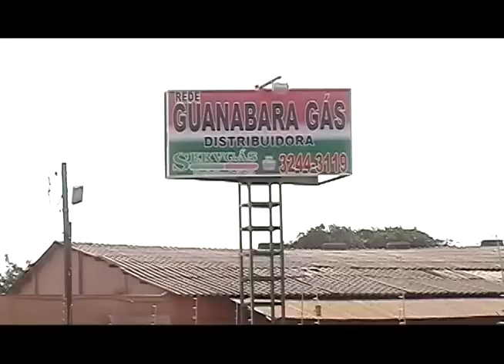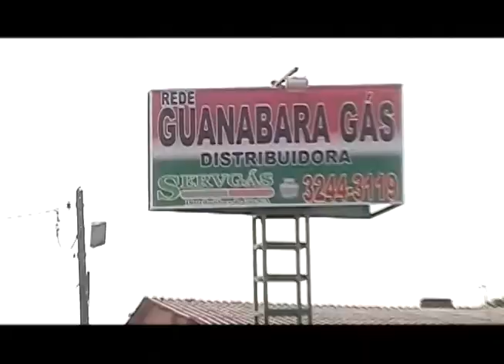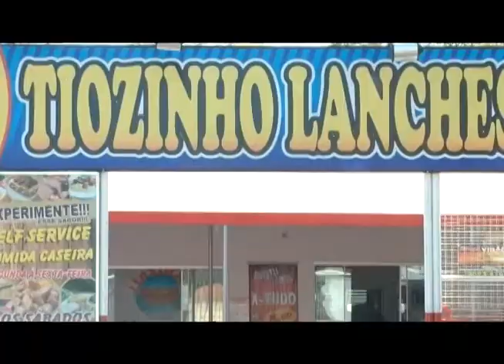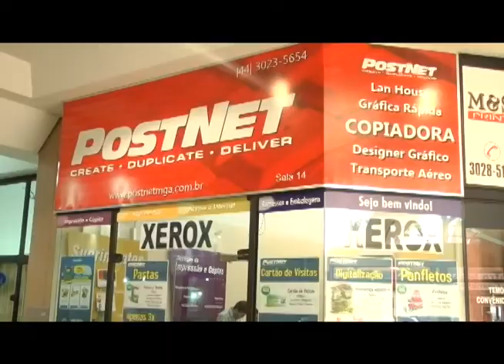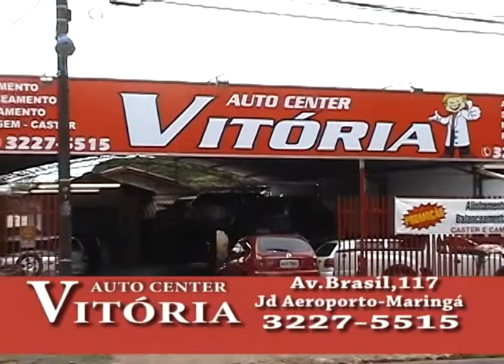COMPANHIA ART SHOW PARTE 08 - 13/10/2012